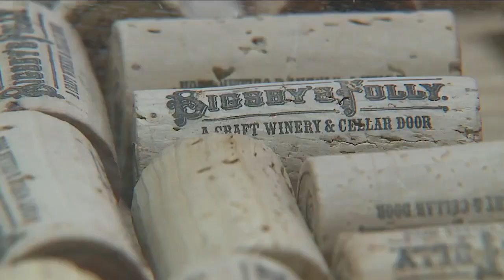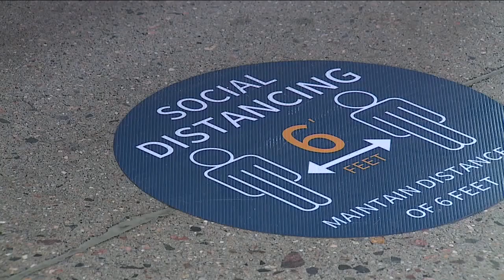Businesses adapt to news of new amendment to state mask mandate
Wearing a mask has become a part of daily life but now because of an amendment to the state’s mask order, people could soon go maskless in your favorite gyms, restaurants and stores.